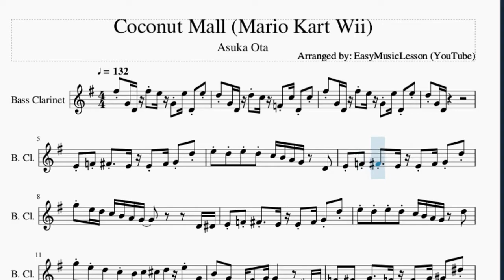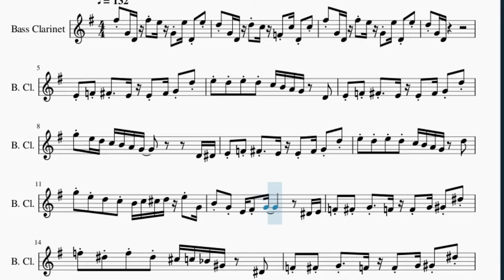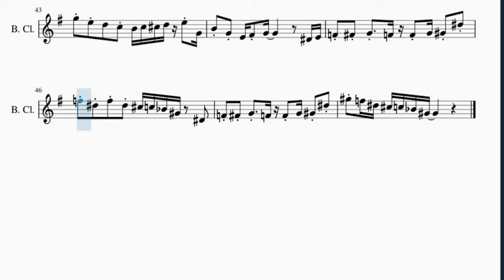Bass Clarinet Sheet Music: How to play Coconut Mall (Mario Kart Wii) by Asuka Ota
Here is a sheet music/tab video on the song Coconut Mall (Mario Kart Wii) by Asuka Ota on the bass clarinet. A bass clarinet sheet music arrangement which is transposed to notes that are easily played by bass clarinet, for the song Coconut Mall (Mario Kart Wii) by Asuka Ota.

EasyMusicLesson teaches you to play the your favorite instrument, through well-arranged sheet music so that you too can learn how to play Coconut Mall (Mario Kart Wii) by Asuka Ota on the bass clarinet as fast as you can. A bass clarinet sheet music with backing tracks to help your play the song better.

Chords of Bass Clarinet arrangement:
F Maj 7   A#/C   F Maj   C Min 7   F Maj 7   A#/C   F Maj   G Min 7
C Dom 7   F Maj 7   G Min 7   C Dom 7   F Maj   G Min 7   C Dom 7
F Maj 7   G Min 7   C Dom 7   F Maj   G Min 7   C Dom 7   F Maj 7
G Min 7   C Dom 7   F Maj   A# Dom 7   B Dim 7   F Maj   D Min
G Min 7   C Dom 7   F Maj   G# Min 7   C# Dom 7   F# Maj 7
G# Min 7   C# Dom 7   F# Maj   E Maj 7   B Maj 7   E Maj 7
B Maj 7   B Min 7   E Dom 7   A Maj   B Min 7   E Dom 7   F Maj 7
C Maj 7   F Maj 7   C Maj 7   C Min 7   F Dom 7   A# Maj   C Min 7
F Dom 7   D Min 7   G Dom 7   C Min 7   F Dom 7   D Min 7   G Dom 7
A#/C   C Dom 7   A#/C   C Dom 7   G Min 7   C Dom 7   F Maj 7
G Min 7   C Dom 7   F Maj   G Min 7   C Dom 7   F Maj 7   G Min 7
C Dom 7   F Maj   G Min 7   C Dom 7   F Maj 7   G Min 7   C Dom 7
F Maj   A# Dom 7   B Dim 7   F Maj   D Min   G Min 7   C Dom 7
F Maj   G# Min 7   C# Dom 7   F# Maj 7   G# Min 7   C# Dom 7
F# Maj   G# Min 7   C# Dom 7   F# Maj 7   G# Min 7

Melody notes of Bass Clarinet:
F#5 G4 D4 F#5 E5 G4 E5 D4 E5
D5 G4 D4 D5 C5 F4 C5 D4 C5
E4 F4 F#4   E4 E4 F#4 G4 D5
E5 D5 E5 D5 C5 B4 A4 G4   D4
G5 E5 D5 C5 B4 A4 G4           D4 D#4
E5 D5 E5 D5 C5 B4 A4 G4   D5
G5 E5 D5   C5 B4 C5 C#5 D5 E5 G4
B4 G4 E4 F#4 G4           D#4 E4
F4 F#4 G4   F4 F4 G4 G#4 D#5
F5 D#5 F5 D#5 C#5 C5 A#4 G#4   D#4
G#5 F5 D#5 C#5 C5 A#4 G#4           A#4 G#4
F#4 A#4 C#5 F5 G#5 F5 C#5   G#4
F#4 A#4 C#5 F5 G#5 F5 C#5 G#5 A#5
B5 A#5 G#5 E5 D5 D#5 E5 F5 F#5 D#5 E5
E5 D#5 C#5 B4 A#4 F#4 F#4 G#4 A#4 G#4
G4 B4 D5 F#5 A5 F#5 D5   B4 A#4 A4
G4 B4 D5 F#5 A5 F#5 E5 C#5 A5 B5
C6 B5 A5 F5 D5 E5 F5 F#5 G5 C5 G5
F5 E5 D5 A4 C5   B4 C5 A4 B4 C5 D5 E5 F5 F#5
G5
C#5   A4   C#5     D5     E5
G5     E5 G5 F#5 F#5 D5 F#5
C5 C5 G4   C5 C5 C5 G4 G4
D4 D#4 E4 D#4 D4 D#4 E4 D#4 D4   F#4   A4   C5
G#5 F5 D#5 C#5 C5 A#4 G#4